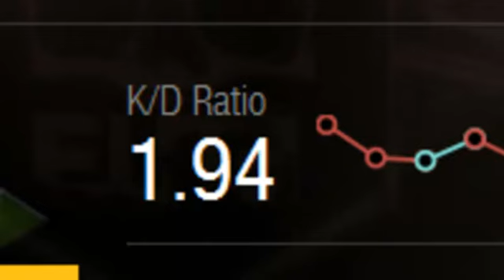xJawz KDR On MW3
I Only did this video because i new it would get me video view's so plz dont fucking comment saying i dont care about his KD if your dont like the video dont watch it.